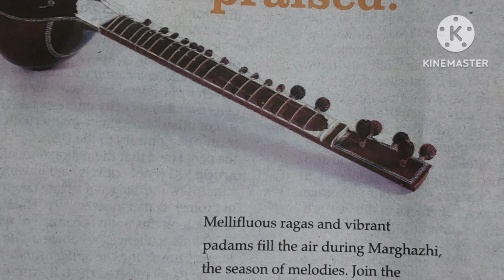The Hindu Marghazhi Music Contest classical indian vocal | classical instrumental music competition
This video contains information regarding The Hindu Marghazhi Music Contest classical indian vocal | classical instrumental music